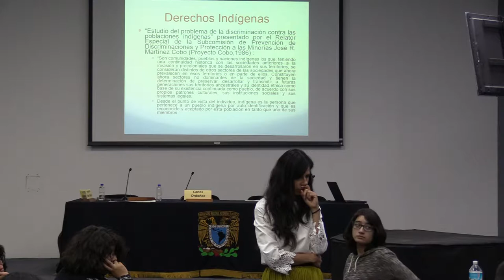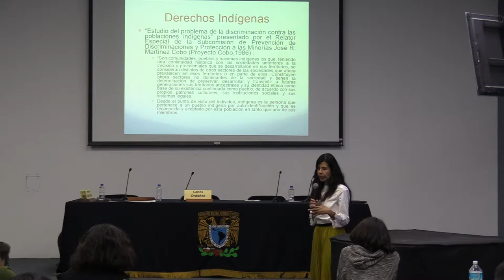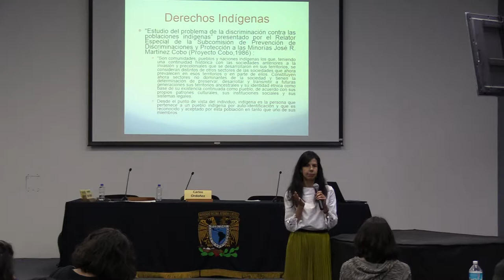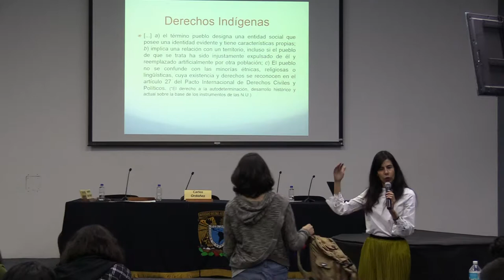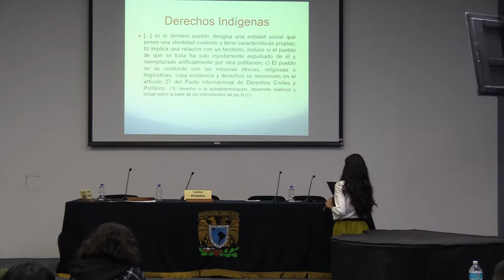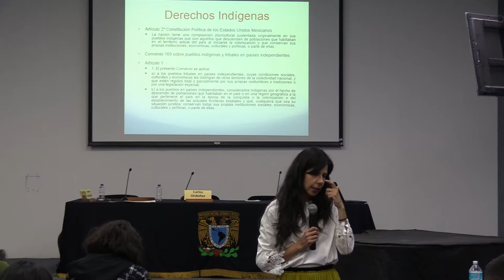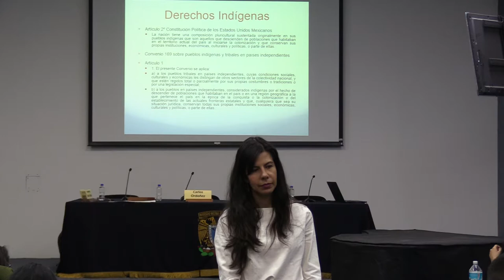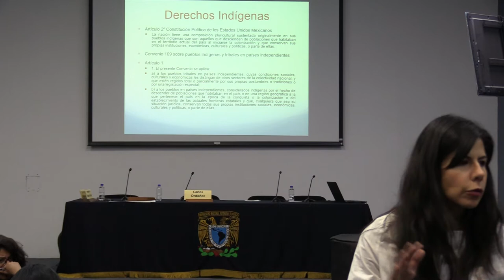Dra. Claudia Mendoza Antuñez 2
Seminario Permanente Etnicidad, Pluralismo Jurídico y DDHH 2018